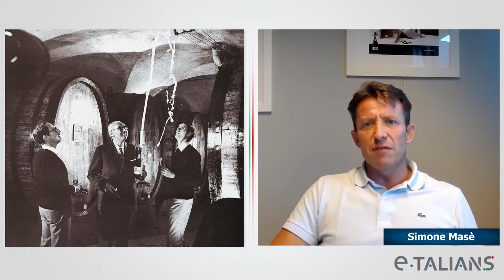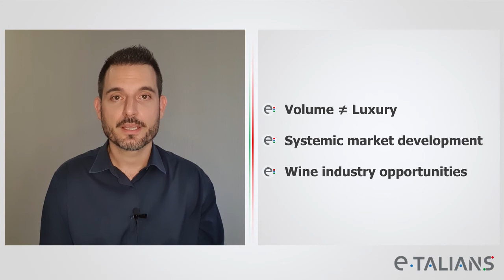Champagne VS Italian Metodo Classico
Today @eTALIANS  |  Simone Masè, Group General Manager at Cantine Ferrari

We will talk about the differences between the French champagne and the Italian Metodo Classico, the importance of quality, and the opportunities for the Italian wine in the world.

eTALIANS is a communication platform aimed at sharing examples of Italian excellence.